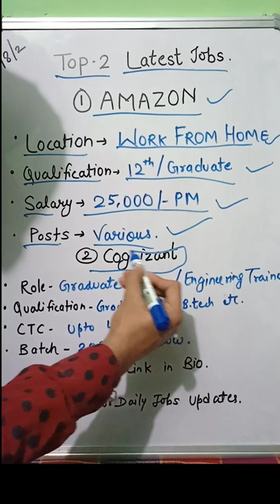Work from home jobs | Amazon | Congnizant.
JOIN OUR INSTAGRAM PAGE FOR DAILY 5-6 WORK FROM HOME JOB AND OFFICE JOBS UPDATES:

👉🏻Amazon Jobs-

Kindly Share with your mates❤️